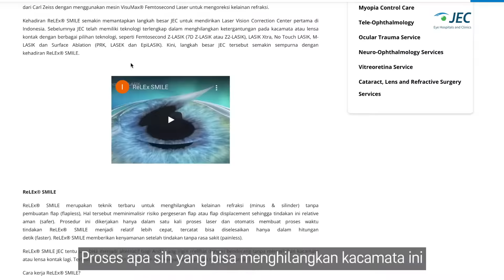Aktivitas Dify Purba Jadi Lancar Berkat ReLEx SMILE JEC!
Dify Purba, seorang karyawan swasta yang memiliki aktivitas sehari-hari yang padat. Selain bekerja dengan mengendarai mobil, Dify juga menyempatkan untuk berolahraga dan kegiatan lainnya. Kacamata tentu mengganggu aktivitas-aktivitas tersebut.

Namun hal tersebut tidak lagi Dify rasakan karena sudah terbebas dari kacamata dengan melakukan tindakan ReLEx SMILE di JEC.

Simak cerita lengkapnya pada video diatas ya, Sahabat JEC :)